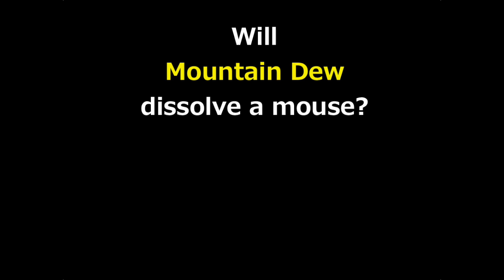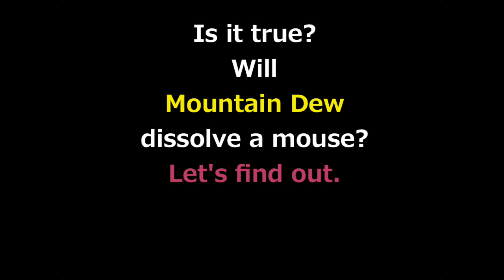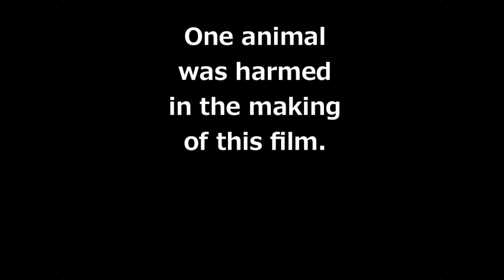Will Mountain Dew dissolve a mouse?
In January of 2012 I heard a story on NPR about a mouse dissolving in Mountain Dew.  By coincidence I had a mouse get into my pantry a couple of months later. Instead of throwing it away I decided to use it to test this story.  This video is the result of that experiment.

Music in this video is by the Sans Souci Quartet, and is used by permission.  The audio clip is from the January 7th 2012 episode of NPR's "Wait, Wait, Don't Tell Me!"